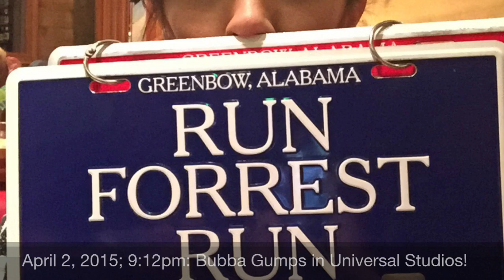Janette Keeps Dancing (Trip Away Part 1)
Lots of dancing and lots of traveling! Here's part 1 of Janette Keeps Dancing (Trip Away).